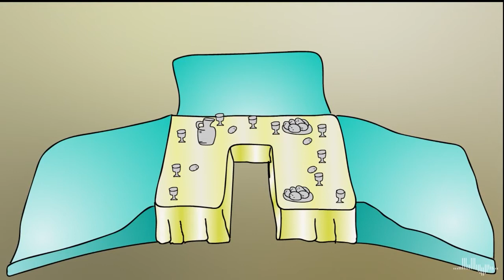(國語) 耶穌最後的一週 :第三篇 (最後的晚餐) #3 The Last Supper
誠意邀請你與我們，一同與主耶穌經歷他在耶路撒冷的最後一週。週日，主耶穌騎上驢，進入耶路撒冷。之後，耶穌潔淨聖殿，又與耶路撒冷的宗教領袖爭辯，又預言聖殿被毀，在受難之前的一晚，他與門徒守逾越節的晚餐，在他離開之前，他以言以行，教導門徒天國的道理；之後，他在客西馬尼園，整夜掙扎祈禱，預備接受痛苦和羞辱的十字架。之後，耶穌被出賣，被捉拿，被搞門受審。最後在星期五，他被帶到各各他山，被釘十字架上，受難受死。耶穌在十字架上死前，他說：「成了！」。氣絕之後，他被埋葬。之後安息日，但在星期天，主從死裡復活。耶穌成就的，就是你我恩典的救恩，使我們罪得赦免，帶給永生的盼望。

Narrator：Brenda Leung
Animation: Emily Yip
Image: Wikimedia Commons, Jerusalem model @ the Israel Museum
Post-Production: Urban Voice Multimedia Team